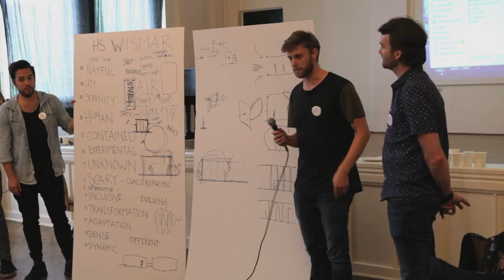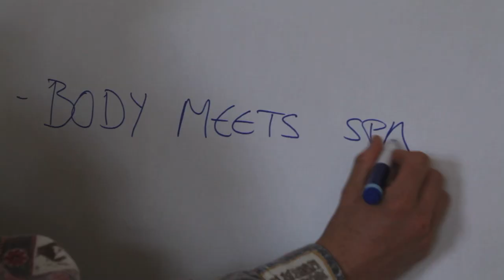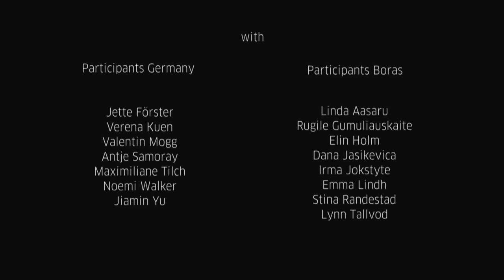BEYOND SEEING Creation Workshop in Berlin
The Creation Workshop gave all 50 participants the chance to present the concepts developed in the respective research workshops and reflect on the experiences made. Afterwards, they collaboratively developed concrete ideas and concepts for an interactive, modular and sensory exhibition design. Maintaining a focus on interaction and direct experience, the workshop featured immersive spatial presentations from the participating architecture students as well as a visit to König Gallery and a talk with its founder Johann König, who became one of the world’s most influential gallerists despite his visual impairment.